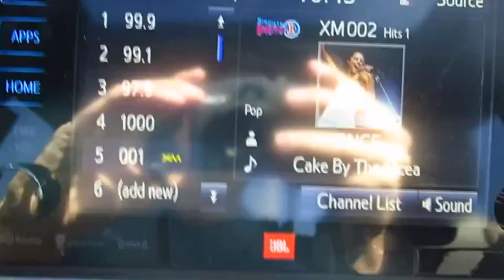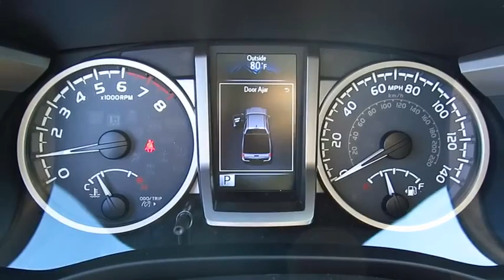2016 Toyota Tacoma Live Video! Tampa, Wesley Chapel, Brandon, New Port Richey, FL Live 162034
Stadium Toyota
5088 N. Dale Mabry Highway

Our 2016 Toyota Tacoma Limited Double Cab is absolutely beautiful in Super White! Delivering capability and comfort in amped-up style, our gutsy rear wheel drive midsize truck is moved by a 278hp 3.5 Liter V6 that's matched to a 6 Speed automatic. This combination yields near 24mpg on the highway and delivers impressive acceleration and get-up-and-go!    This fresh-faced Toyota Tacoma Limited looks even better than before with its muscular fenders, chrome accents and 18 inch polished alloy wheels. Boasting seating for five, the posh cabin is ready for action with top-shelf amenities including heated leather seats, a sunroof, dual-zone automatic climate control, and an integrated backup camera. Maintain a safe connection to your digital world thanks to Entune premium JBL audio with a prominent display, navigation, wireless smartphone charging, Bluetooth, and satellite radio.    Rest assured, our Tacoma delivers the toughness you expect, helping optimize safety and performance with its new high strength steel construction and advanced safety features such as a tire pressure monitoring system, vehicle stability control, and smart stop technology. Thrive on the drive...get in our Tacoma Limited!